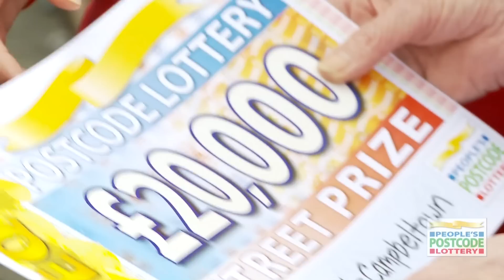Street Prize - PA28 6QH - Campbeltown Gets Lucky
Lindsay McHardy and her husband, Frank, scooped £20,000 with the Saturday Street Prize this weekend. After claiming they never win anything, the pair were gobsmacked when their postcode, PA28 6QH, got lucky. "We are delighted to have won," said Lindsay. "Frank retires next year as Director of Production at Springbank Distillery, so having this fantastic win will just make things a little easier for us."